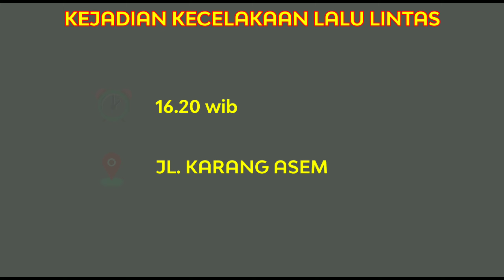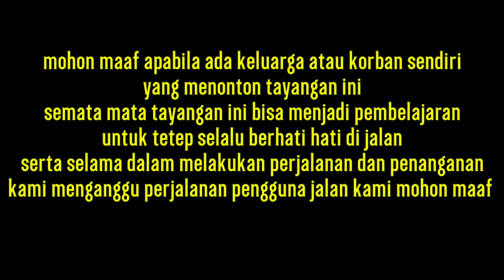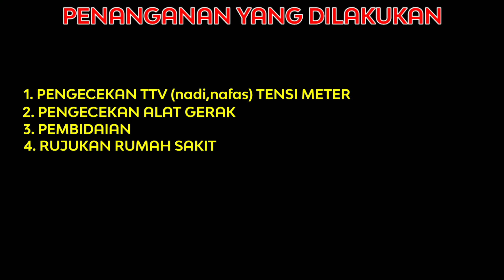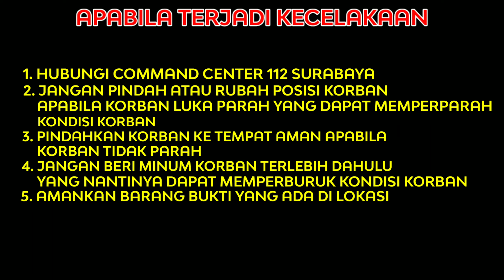KECELAKAAN JL KARANG ASEM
Lokasi Jl Karangasem
Korban luka 1 orang rujuk Rs Soewandie